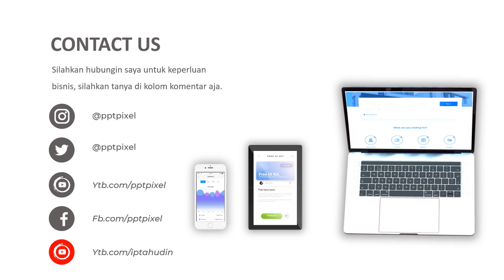Video Presentasi Bisnis, Business, Corporate Company profile Video Terbaik saat ini di Jakarta dan s